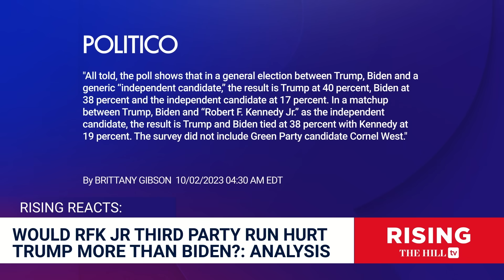RFK Jr INDEPENDENT RUN Would Turn 2024 Race UPSIDE DOWN, Voters WANT BOBBY: Super PAC Founder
Tony Lyons weighs on on the notion that an Independent Party run by Robert F. Kennedy Jr, could benefit President Joe Biden. #2024